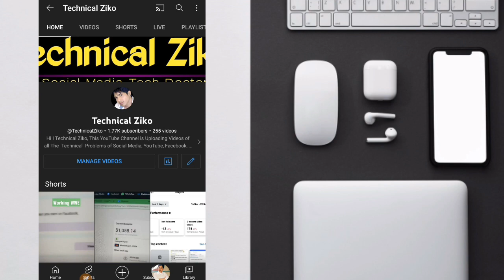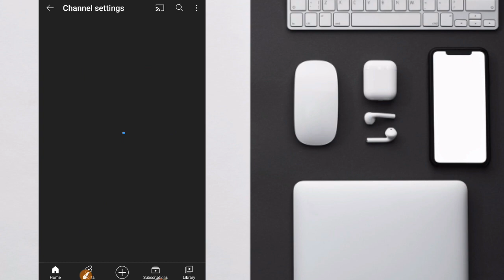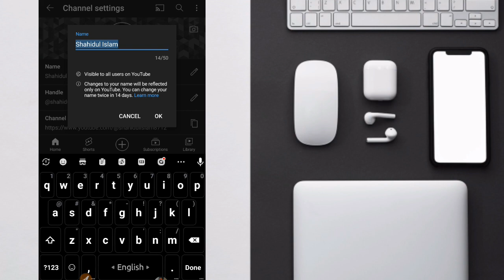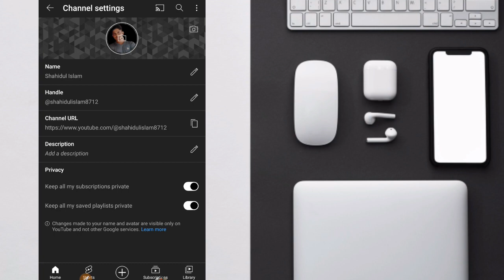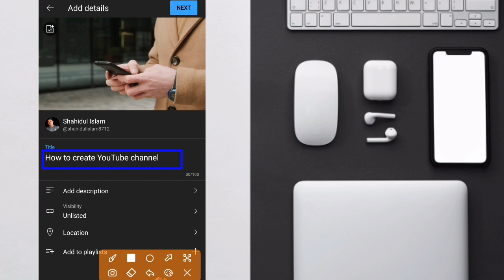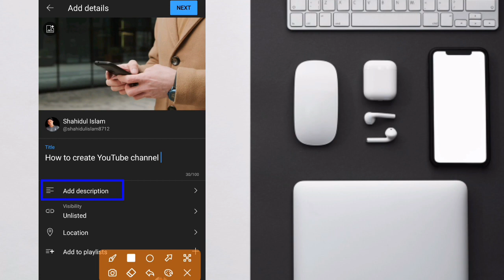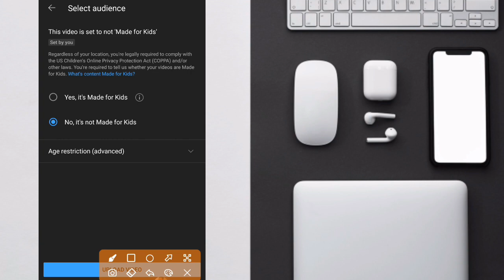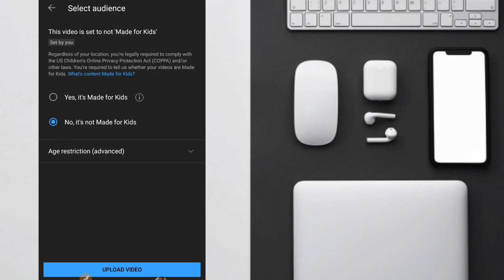How to Create YouTube Channel in Mobile And Earn Money in Bangla Tutorial Step by Step 2023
How to Create YouTube Channel in Mobile And Earn Money in Bangla Tutorial Step by Step 2023 |@TechnicalZiko

কিভাবে প্রফেশনাল ইউটিউব চ্যানেল খুলে টাকা ইনকাম করবেন
how to create a professional youtube channel on mobile in 2023,
how to create youtube channel and earn money in mobile 2023,
 how to create youtube channel and earn money in bangla in mobile,